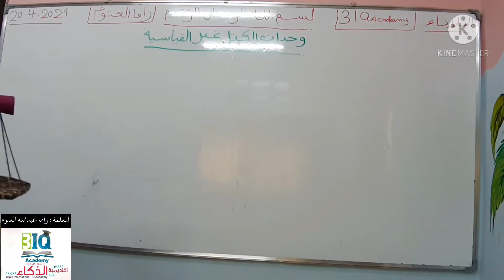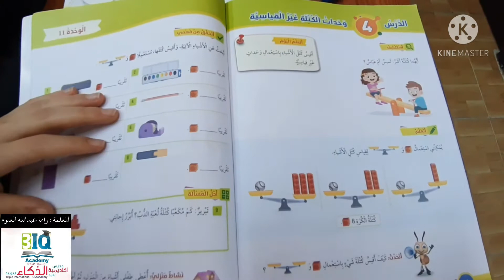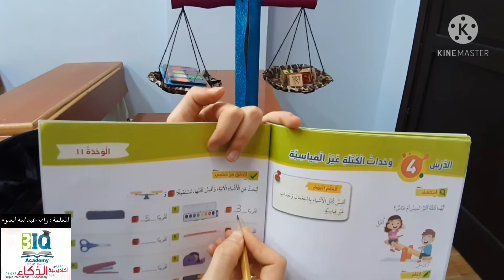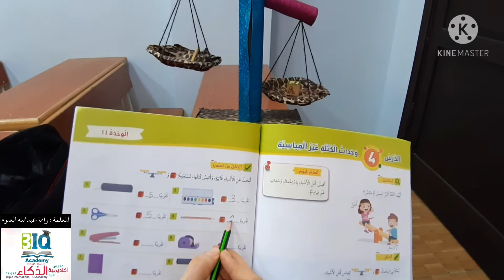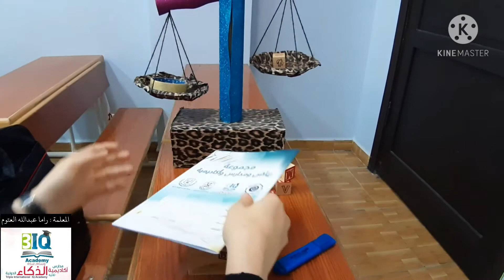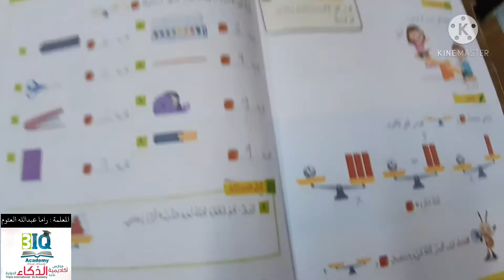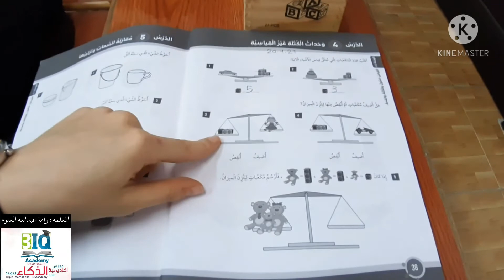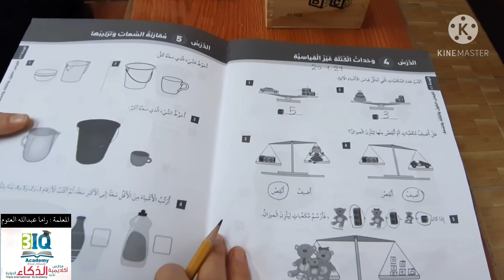حل كتاب الطالب والتمارين لدرس وحدات الكتلة غير القياسية للصف الأول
الرياضيات / القياس